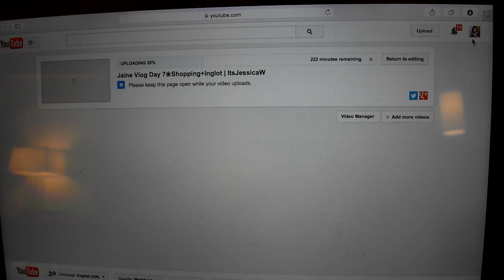Jaine Vlog Day 9❀ Safari Park 結局篇 | ItsJessicaW